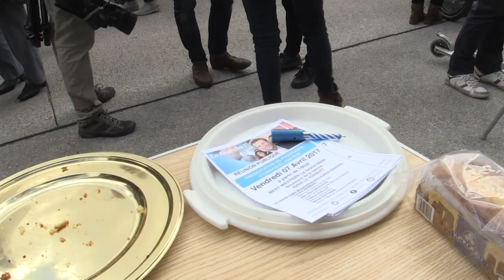Au Touquet, la belle-fille de Macron en campagne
Elle a le sourire vissé aux lèvres et ressemble comme deux gouttes d'eau à sa mère : au Touquet, dans le Pas-de-Calais, la belle-fille d'Emmanuel Macron, Tiphaine Auzière, mène la campagne pour son beau-père, trentenaire comme elle.